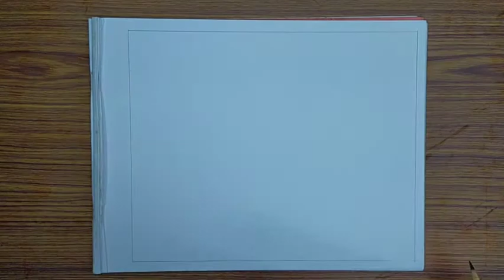Diwali Special Drawing With Oil Pastel Colour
colour use - Chrome yellow (M), Chrome yellow (D), Orange, Red, Green, Cobalt Blue, Dark brown, Grey & Black Glass marking.